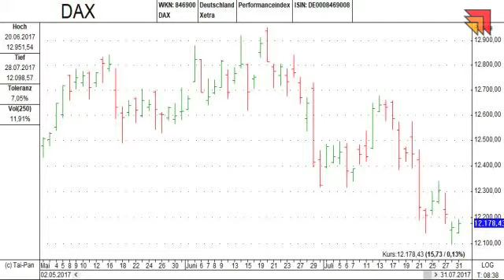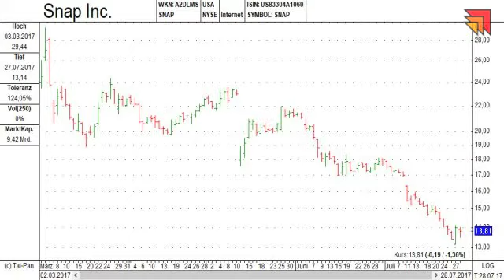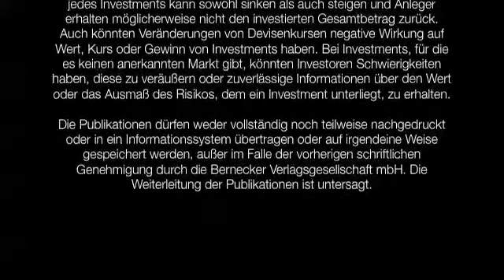31.07.2017- Videoticker Frankfurter Börsenbrief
Snap: Fällt der Kurs jetzt in den einstelligen Breich?